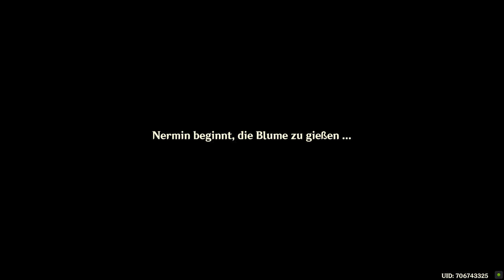Genshin Impact - Tägliche Mission - Wüstenblume - Wässern - 2022.11.19